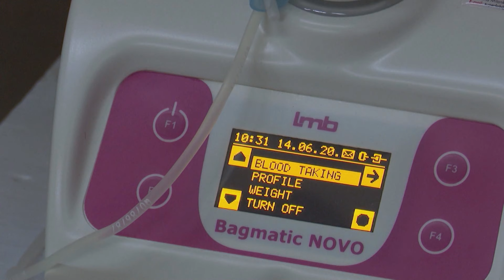Ana Lopičić, Dragana Pima, DDDK Radivoje Pima